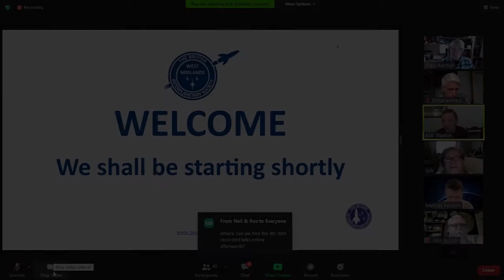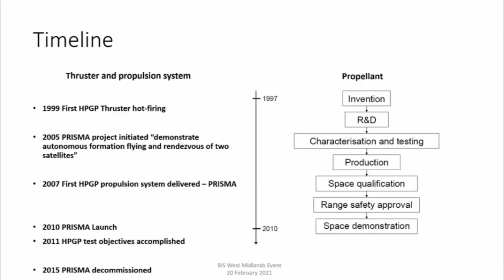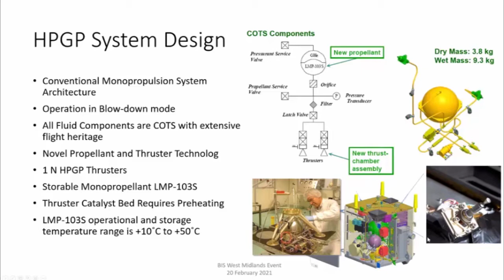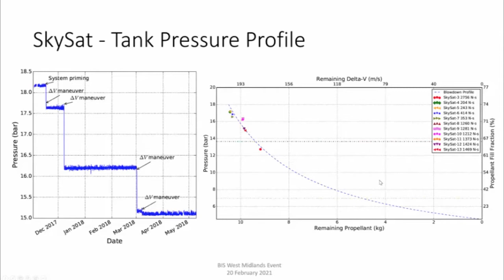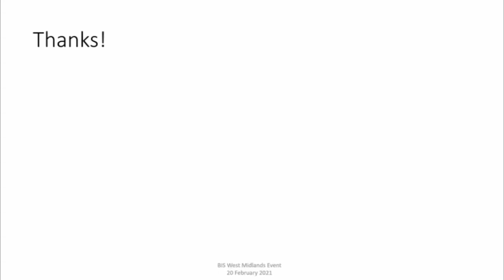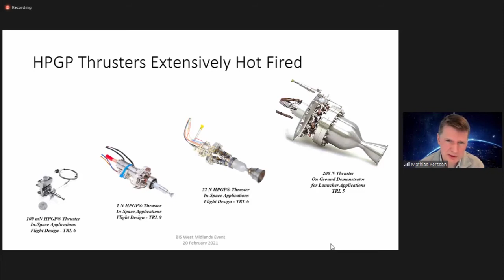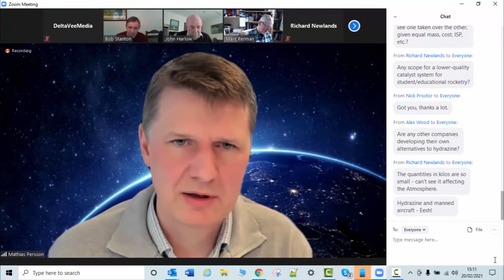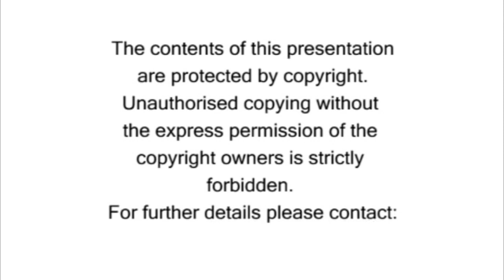BIS West Midlands | Green Propulsion with over a decade of flight heritage - with Mathias Persson